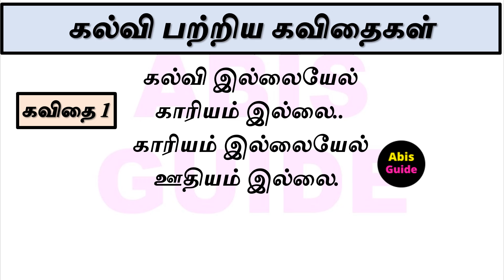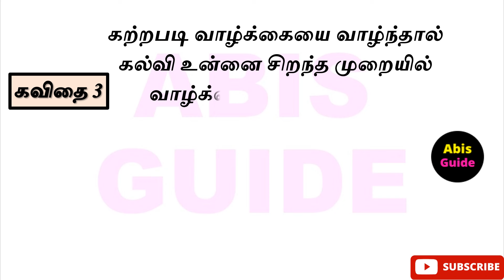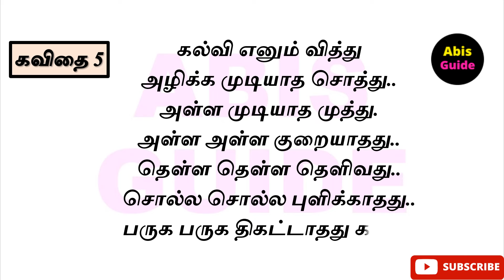கல்வி கவிதை | கல்வியின் சிறப்பு பற்றிய தமிழ் கவிதை | Kalvi kavithai | கல்வி பொன்மொழிகள்